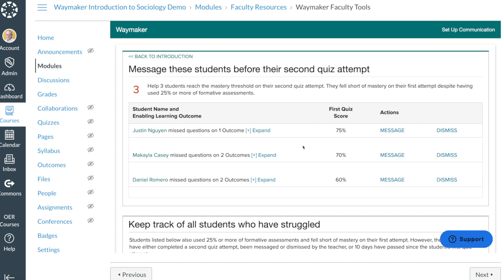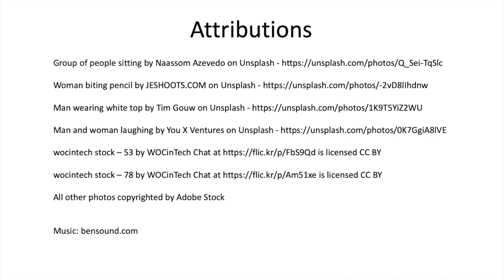Connecting With Students Using Lumen Waymaker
The internet is an incredibly powerful communication medium, and Waymaker can help you leverage that power to communicate frequently, effectively, and authentically with your students.

See attributions information at the end of this video for copyright information.